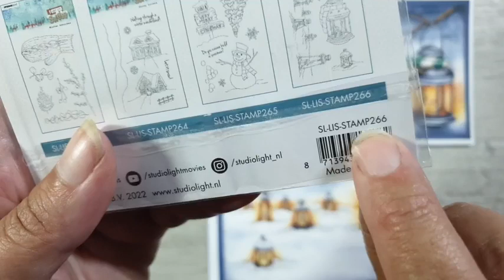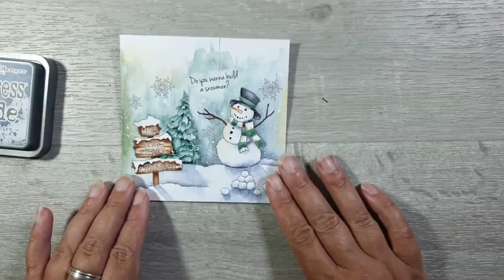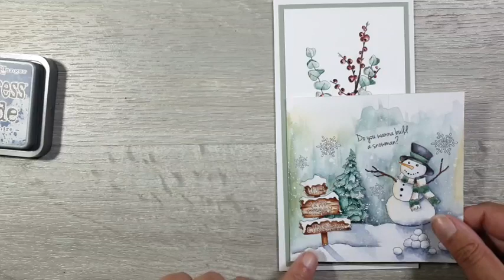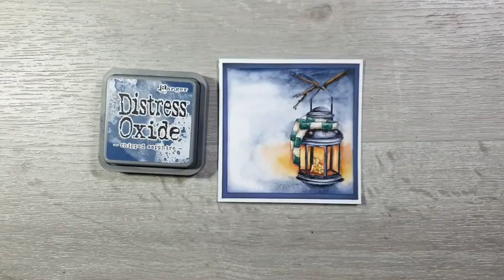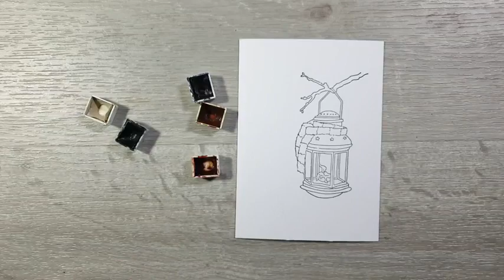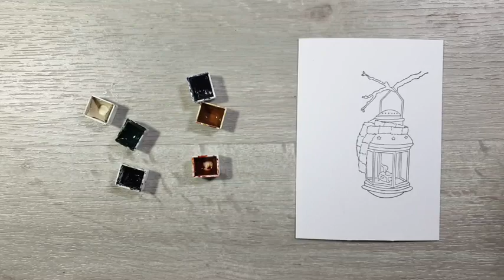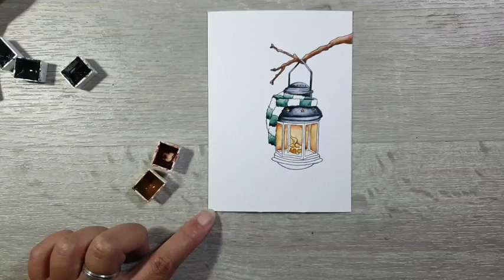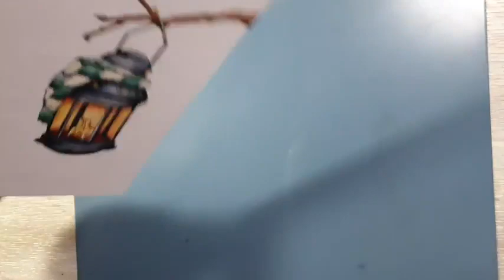12 Augustus 2022 - Let it Snow Studio Light Lantaarntje met Aquarelverf